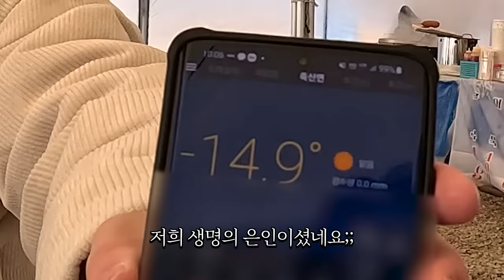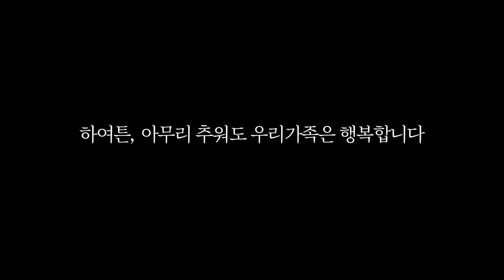빙어축제 왔는데 우리밖에 없다...